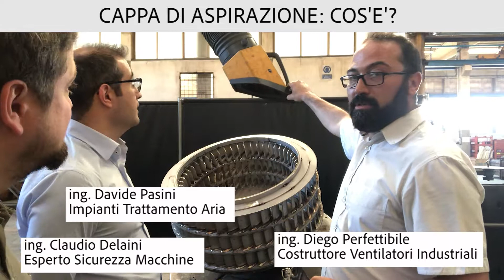Cappa Aspirazione: cos’è?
Cos’è una cappa di aspirazione? Come va posizionata?
La cappa di aspirazione serve per aspirare l’inquinante (fumo o polvere) durante un lavoro.

Scopriamo il suo funzionamento con Claudio Delaini, l’esperto di ventilatori industriali Diego Perfettibile e l’esperto di impianti di trattamento aria Davide Pasini.

Non basta che sia presente, deve anche funzionare con un ventilatore che aspira.
Spesso le dimensioni per la cappa vengono prese a caso, ma lo “spanne e sentimento” non funziona, veniva usato qualche anno fa ma purtroppo qualcuno lo utilizza ancora oggi.
Ci vogliono dei calcoli di ingegneria per fare andare bene le cose.

La posizione e la dimensione della cappa devono essere considerate in base al punto immissivo, il punto dove si salda e da dove esce il fumo o la polvere.
Inoltre bisogna considerare una distanza minima, tipicamente quella che impiega l’operatore per lavorare.
La cappa non deve essere posizionata in modo da intralciare il lavoro dell’operatore, tendenzialmente deve stare a 20/30 cm dal punto di immissione.

Oltre alla distanza è molto importante anche la velocità di captazione.
Se è presente un fumo che non viene aspirato del tutto dalla cappa, continuerà ad andare verso l’alto ed uscirà.
Il fumo non entra nella cappa ma va da altre parti.
Visto che la cappa è pensata apposta per aspirare il fumo, bisogna darle una velocità tale che il fumo entri dentro e non vada fuori.

Una volta dimensionata la cappa, e ognuna ha la sua formula particolare, hai il valore corretto di portata che serve per aspirare quell’inquinante.

Per rispondere a tutte le tue domande e dubbi, abbiamo creato un libro disponibile su

Se vuoi entrare in contatto con noi, leggere gli articoli del blog e tutte le ultime notizie relative al nostro mondo, non dimenticare di visitare il nostro sito web:

Mentre per scoprire le 24 domande sulla marcatura CE, invece, ti consiglio di scaricare l’e- book gratuito dal nostro portale: